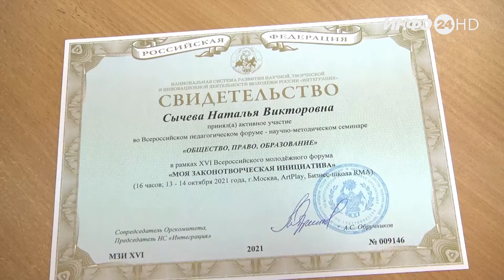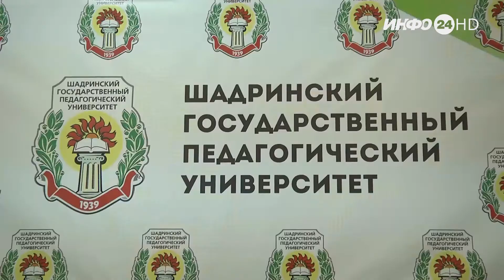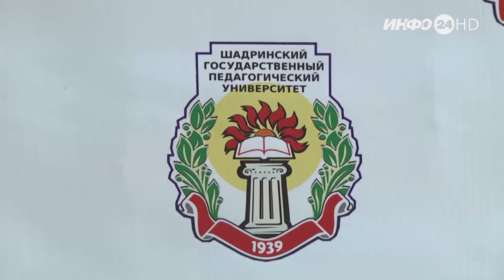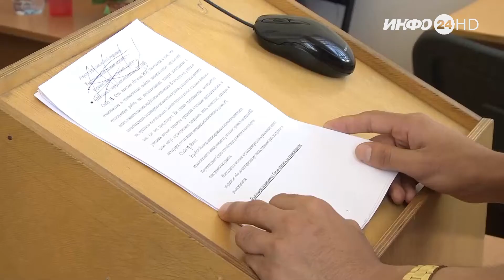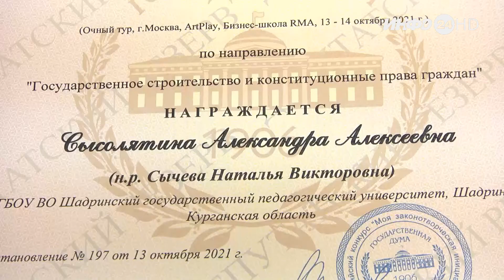Репортаж: «Моя законотворческая инициатива» (21-10-2021)